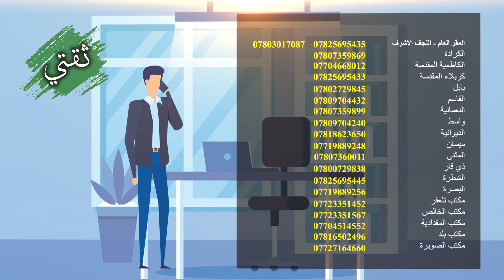🔷 ساهم معنا لإسعادهم.